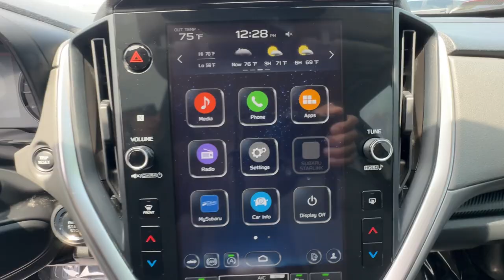2024 Subaru Crosstrek Ventura, Camarillo, Santa Barbara, Oxnard, Thousand Oaks 241467SB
Offshore Blue Metallic Used 2024 Subaru Crosstrek Premium available in 6404 Auto Center Drive, Ventura, California at Kirby Subaru of Ventura. Servicing the Ventura, Camarillo, Santa Barbara, Oxnard, Thousand Oaks, area.

CERTIFIED PREOWNED PROGRAM. Certified. Clean CARFAX. One Owner! Non Smoker! Passed Dealer Inspection Just Detailed Recent Oil Change Complete Pre-Owned Inspection Performed by Certified Technician Remainder of Factory Warranty Detailed Interior/Exterior for Delivery Carfax Service Records Available Safety and Mechanical Inspection Performed by Certified Technician Local Trade In - Never A Rental Crosstrek Premium 4D Sport Utility 2.0L 4-Cylinder DOHC 16V Lineartronic CVT AWD Offshore Blue Metallic Gray Cloth. Offshore Blue Metallic AWD 2.0L 4-Cylinder DOHC 16V 2024 Subaru Crosstrek Premium 27/34 City/Highway MPGbrbrSubaru Certified Pre-Owned Details:brbr * Transferable Warrantybr * Powertrain Limited Warranty: 84 Month/100000 Mile (whichever comes first) from original in-service datebr * 152 Point Inspectionbr * Vehicle Historybr * Roadside Assistancebr * Warranty Deductible: $0br * SiriusXM 3-Month trial subscription $500 Owner Loyalty coupon & 1 year trial subscription to STARLINKbrbrbrSee us today at Kirby Subaru! Excellent selection of Used Vehicles Financing Options Serving Ventura Oxnard Camarillo Santa Barbara Ojai Simi Valley Newberry Park Thousand Oaks Moorpark Los Angeles San Luis Obispo Santa Maria Santa Paula Fillmore Valencia Castaic Malibu Carpinteria Calabasas Montecito Ventura County Los Angeles County Santa Barbara County.